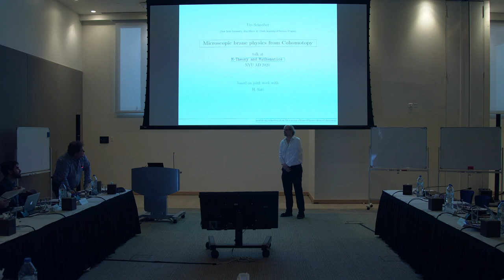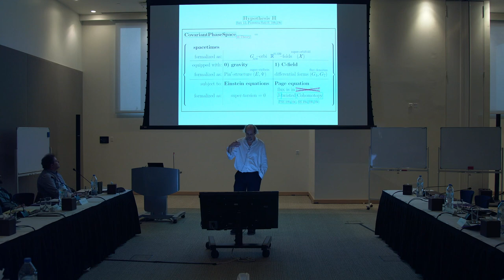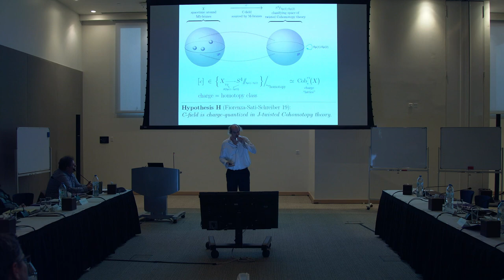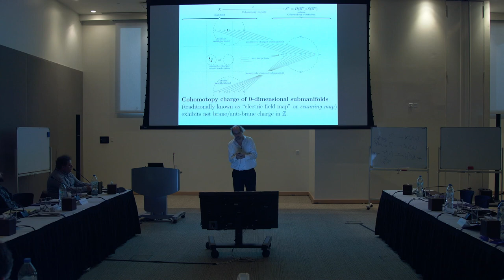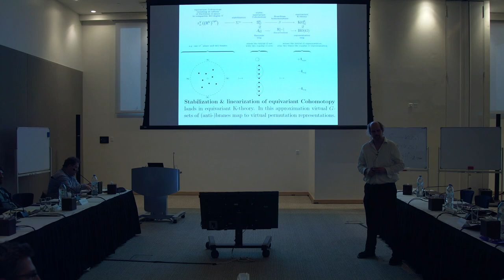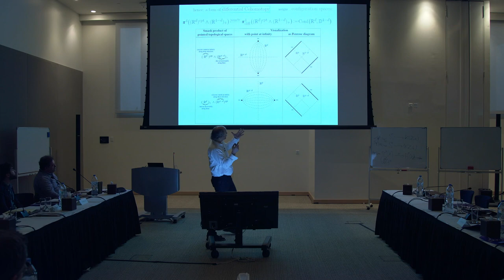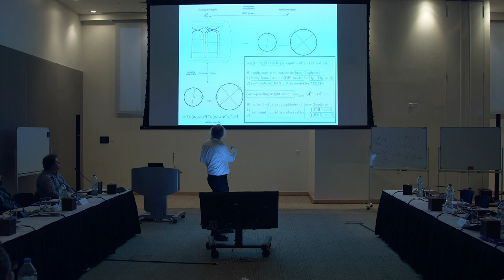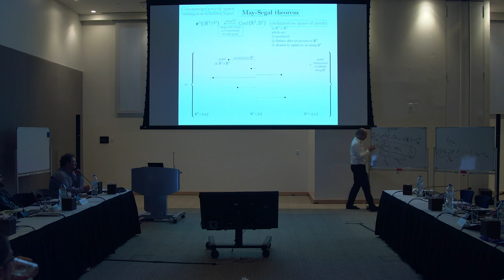"Microscopic Brane Physics from Cohomotopy", talk by U. Schreiber at "M-Theory & Math 2020"